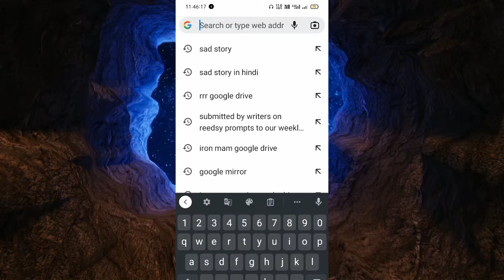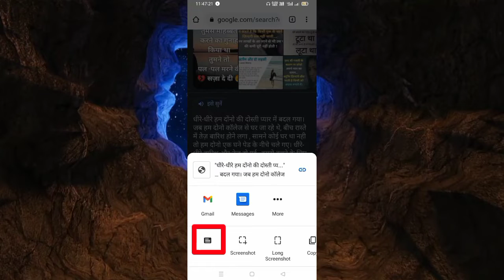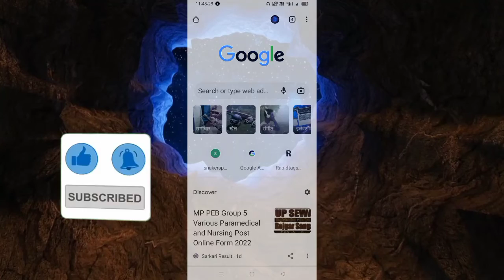Google से Script Card Kaise लिखे ||Google script card Kaise likhen mobile se